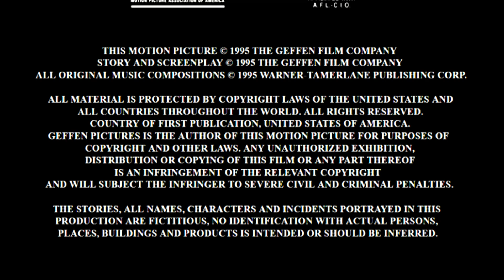A Geffen Pictures Release (1995) (for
This video is for @benjaminalvarado9745 and @gabrielalvarado9466
Taken from the end of _Beetlejuice Goes Hawaiian_ (Geffen/WB AU) (1995)